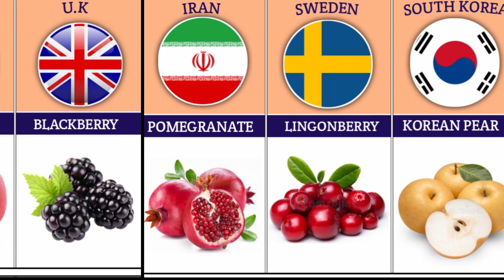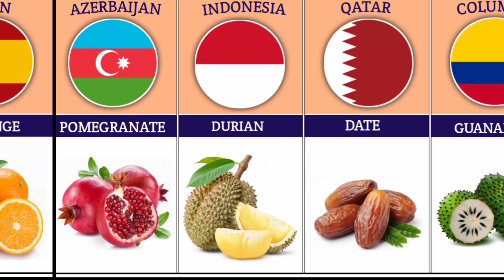🌿,Most like Fruit From different country